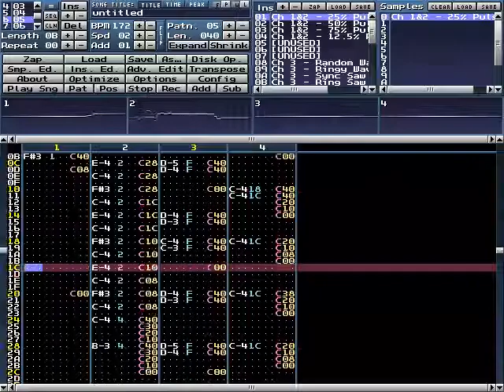GB studio music issue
Author: Kulor

GB studio uses .MOD to play music but only on fixed BPM which can be set by F command 00 to 1F

Also you can't use volume control column, slide up/down command or custom 4-bit waveform